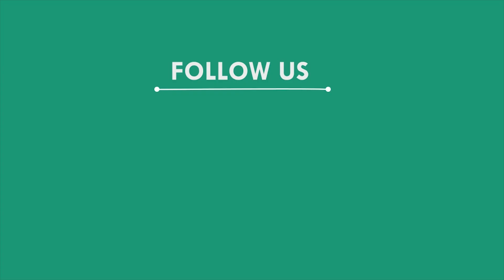ମେଟ୍ରିକ ପରୀକ୍ଷାରେ A1 ରେଙ୍କରେ ୩ ଛାତ୍ର, ଜଳେଶ୍ୱର